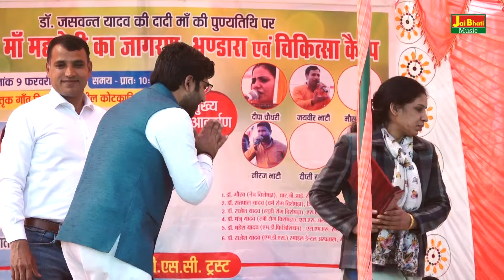17 वे दिन भी समझाया युधिष्ठिर ने, जयवीर भाटी नीरज भाटी राहुल बालियान, सिलपट्टा रागनी 2020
Titel :- 17 वे दिन भी समझाया युधिष्ठिर ने
Song :-कर हस्तिनापुर का राज
Singer :-जयवीर भाटी नीरज भाटी राहुल बालियान
Artist :- jaiveer bhati and party